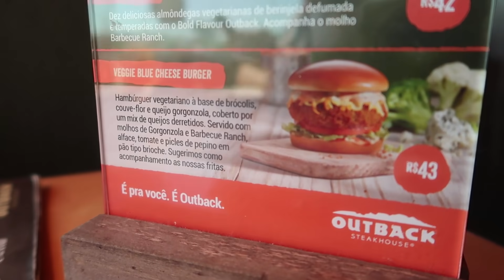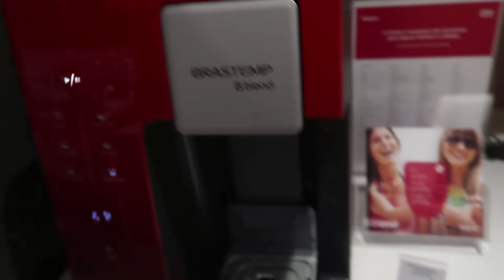NOSSA FAMÍLIA CRESCEU | Estilo Bifásico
Vamos dar boas vindas à Chloe? Nossa família cresceu e ganhou mais uma integrante, e aproveitei o vlog do final de semana para apresentar ela pra vocês!!! Além disso rolou mais uma ceia com direito a peru e tudo mais por aqui! Vem passar o final de semana com a gente!